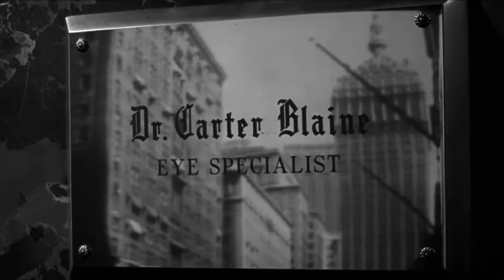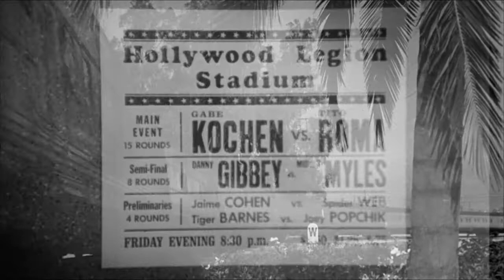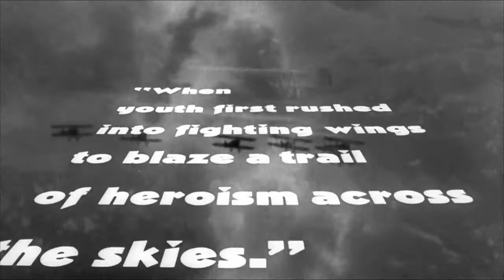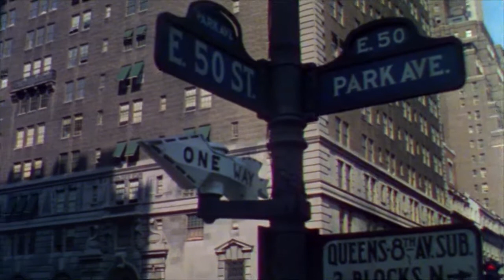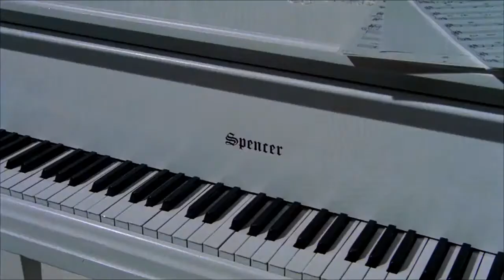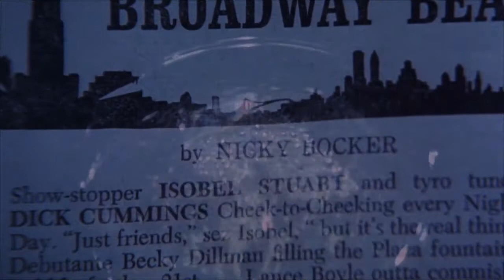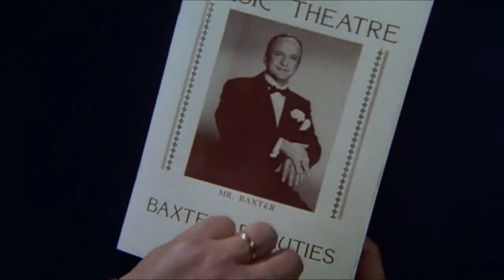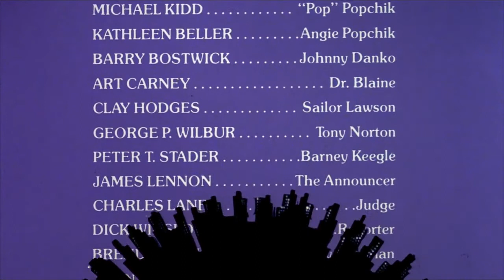Movie Movie 1978 George C. Scott